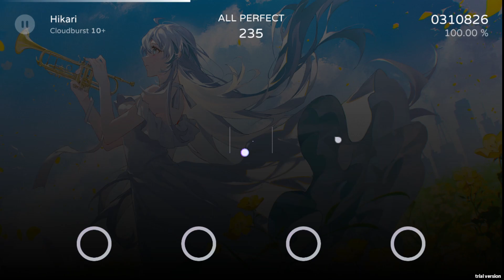[Milthm] Hikari - Kuroe [CLOUDBURST 10+ - First Try FULL COMBO!!]